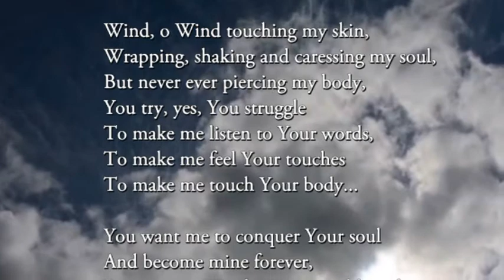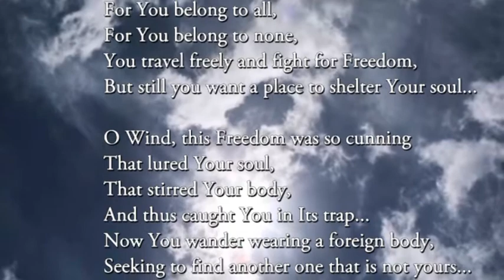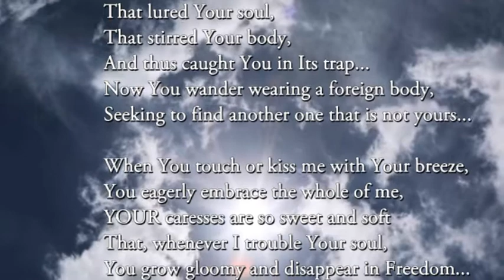Era Buçpapaj, Il vento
Era Buçpapaj, vento - voce: beppe costa, musica Philip Glass
tratto dall'antologia della Giornata mondiale della poesia 2'020
pellicanolibri, roma